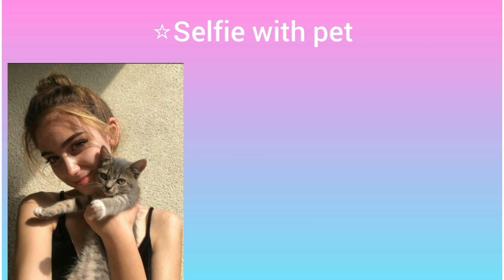10 Selfie pose ideas for girl | korean pose| ulzzang selfie pose ideas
・゜-: ✧ :- -𝘵𝘩𝘢𝘯𝘬𝘦𝘸𝘸 𝘧𝘰𝘳 𝘸𝘢𝘵𝘤𝘩𝘪𝘯𝘨𝘨:✧ :-゜
𝘔𝘢𝘬𝘦 𝘴𝘶𝘳𝘦 𝘵𝘰🌷:
⇢s ᴜ ʙ s ᴄ ʀ ɪ ʙ ᴇ

selfie pose ideas korean
selfie ideas korean
ulzzang selfie pose ideas
ulzzng pose
how to pose like an ulzzang
how to pose
ulzzang pose ideas
selfie pose ideas for girls
selfie pose korean
poses for girls korean
10 easy selfieaesthetic
aesthetic selfie
aesthetic photo
aesthetic selfie ideas
aesthetic selfie poses
aesthetic selfie inspo
cute selfie poses for girls
photo selfies and ideas
korean selfie poses and ideas
selfie tutorial korean
cute selfie ideas korean
how to be an ulzzang girl
cute korean selfie pose for girls
how to take better selfies
korean selfie pose ideas
 korean aesthetic selfie pose..